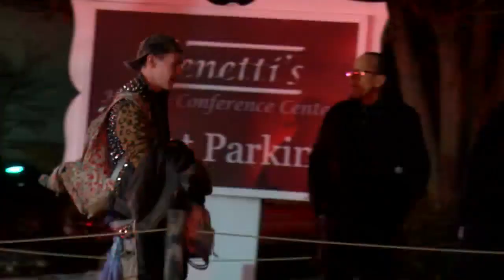Deadly Fire in Downtown Wilkes-Barre | Eyewitness News